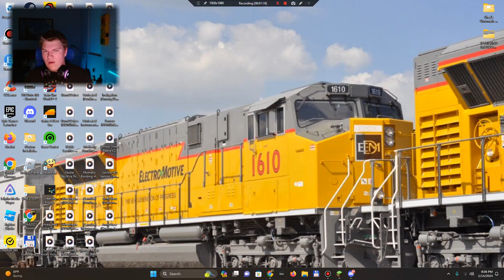Shea's Minecraft Adventures S1 E32 - Going Underground Again With More Ores (Amethyst FOUND!)